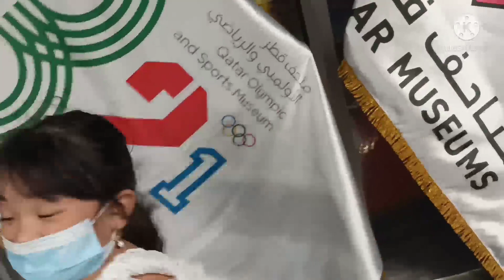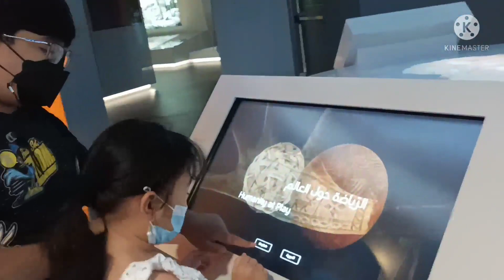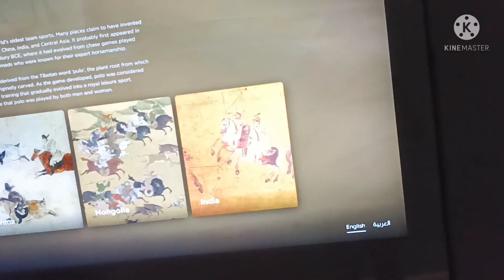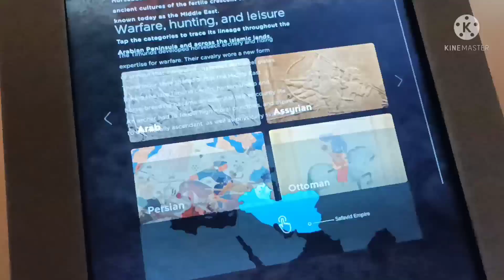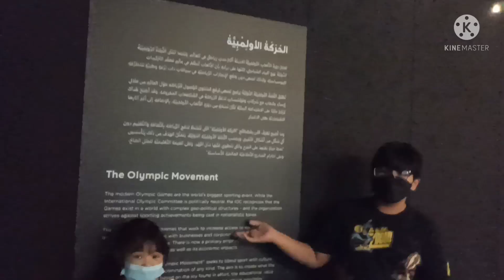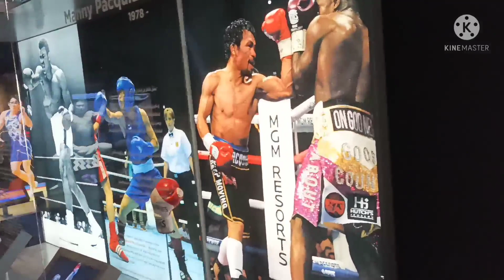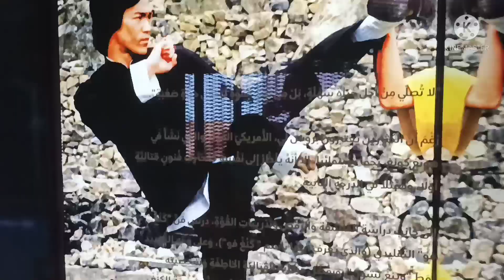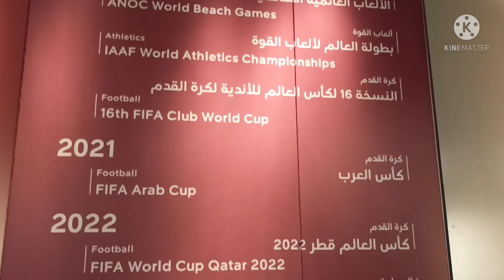321 Olympics Museum Qatar ..Tara silipin natin super Ganda😊 Part 1 vlog..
Jacob and Jamaia Family Blog.